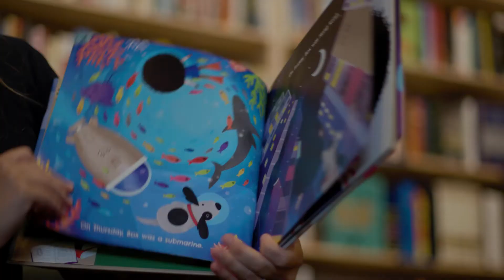2022 Indiana Authors Awards Winners